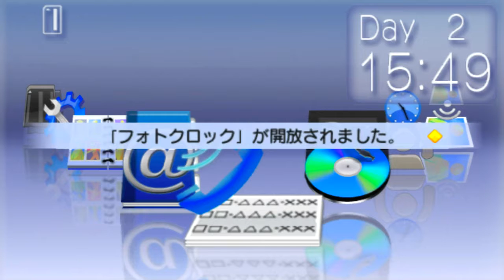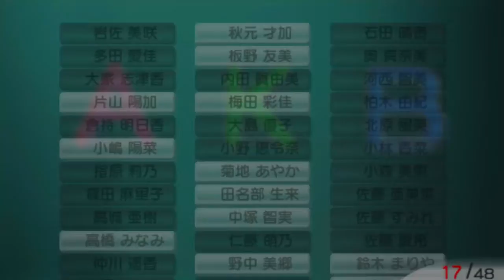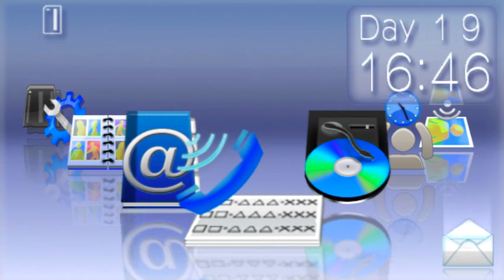AKB1/48: Idol to Koishitara - Mayu Watanabe Full Gameplay with Commentary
I just recently discovered AKB48, and I kind of got hooked on it. When I saw that they had video games for it, I was curious. Typically I don't play dating sim games because I just find them weird, but sometimes that's what makes them entertaining. For this video I decided to go for the member that got me into the group, Mayu Watanabe. I spent quite a bit of hours trying to go for this, but hopefully this is enjoyable to some of you.

I talked quite a bit during the beginning. For those of you that don't wish to sit through the whole thing, here's a list of all the key parts of the video:
First Date - 7:31
Second Date - 11:53
Third Date - 16:29
Final Date - 23:13
Confession/Ending - 27:05